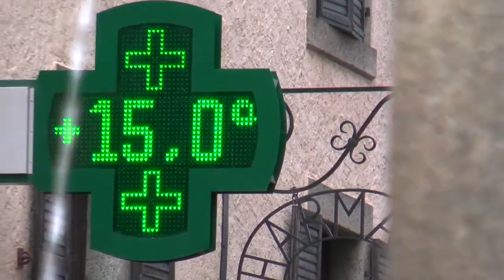Timelapses from Chamonix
Made a little edit from all the views from Chamonix.